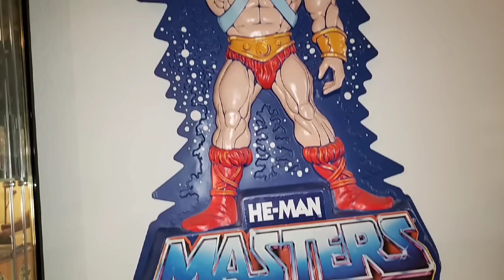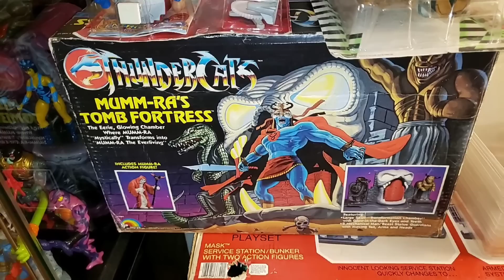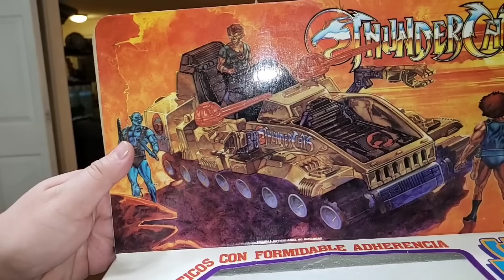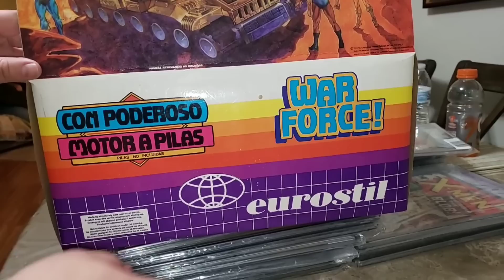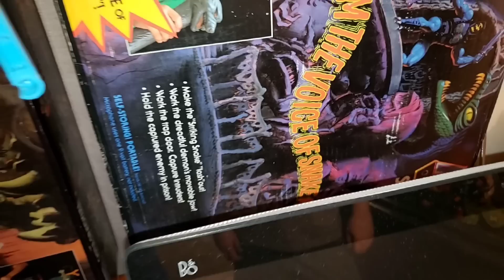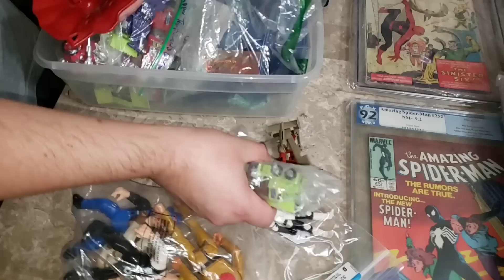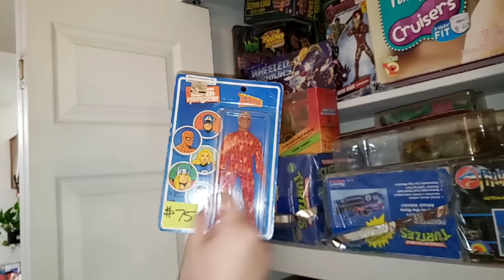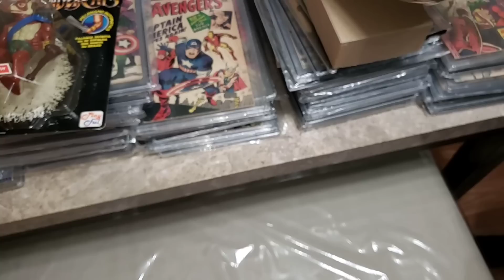¡NUNCA HABÍA VISTO ESTE JUGUETE VINTAGE! COLECCIÓN PRIVADA SPACE COMICS THUNDERCATS MOTU DINOSAUCERS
Visitando la colección privada de juguetes vintage Ismael. Encontramos piezas increíbles, como un tanque felino Argentino, Dinoplativolos, Dino Riders, Teenage Mutant Ninja Turtles, MOTU y mucho mas. Espero lo disfrutes.